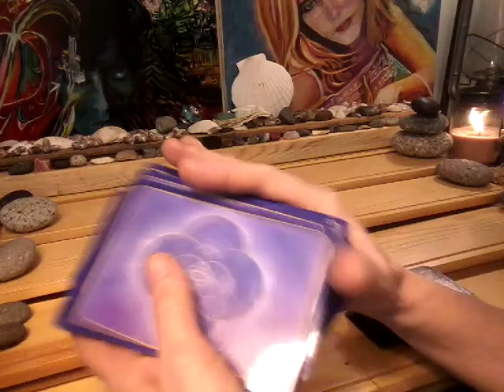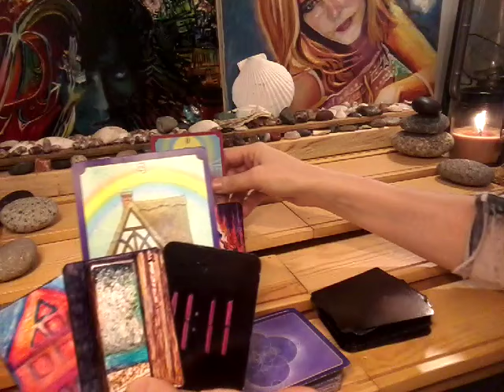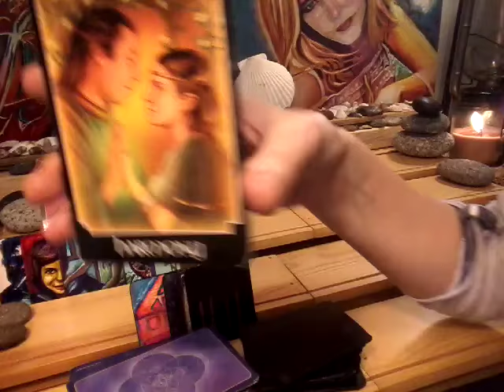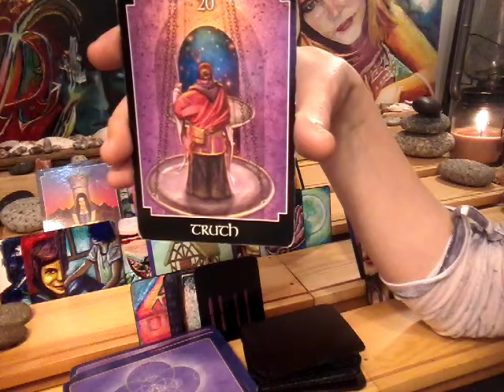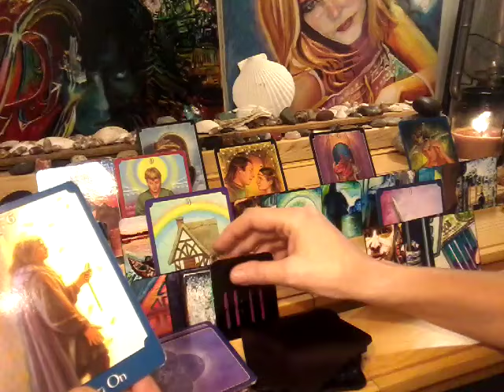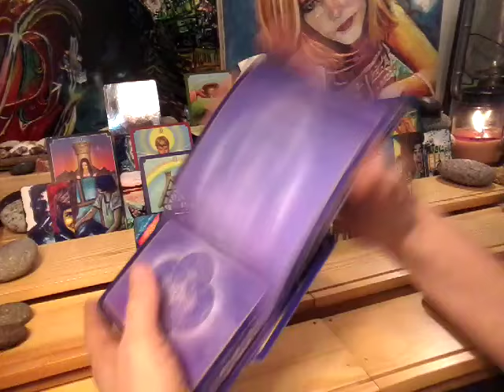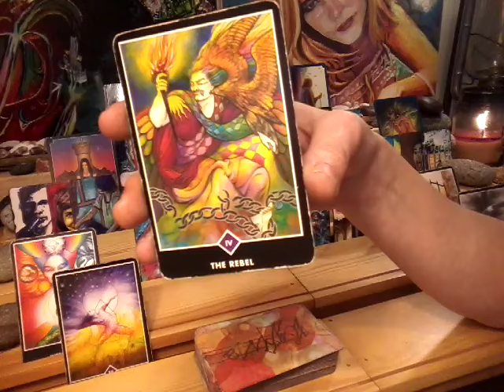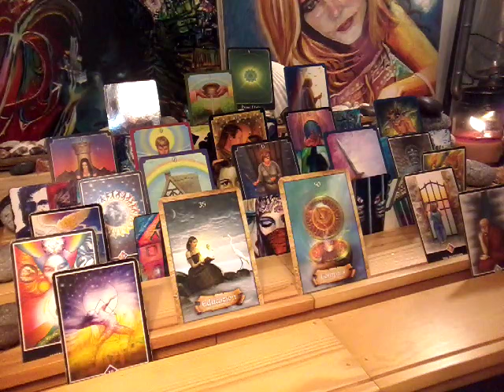Divine Masculine Twin Flame~ March 18-25~ THE REBEL RISING